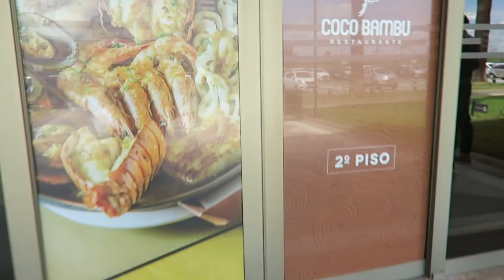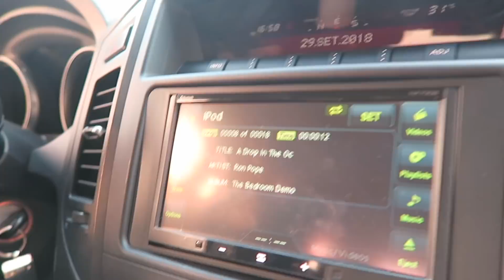Vlog: Cortei meu Cabelo + Vida Saudável | Stephanie Garcia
Neste vlog mostro um dia comigo! Incluindo minha rotina de exercícios, passeio no shopping, provando roupas e cortando meu cabelo!
Andei e comi muito junto com a Monyse e minha mãe! Um vlog de sábado muito bom! Espero que gostem de acompanhar um pouco da minha vida!